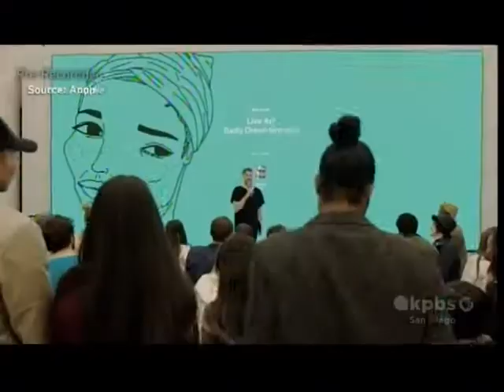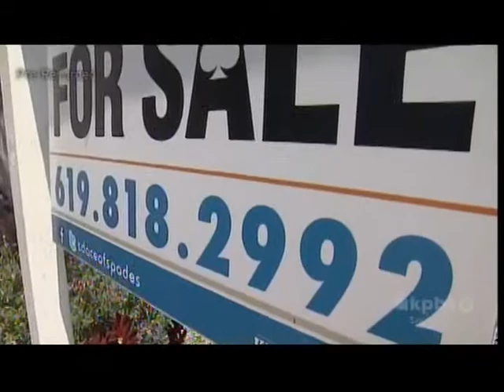KPBS Friday Business Report, March 8, 2019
San Diego State University marketing lecturer, Miro Copic, discusses the week in business with KPBS Evening Edition host, Ebone Monet.